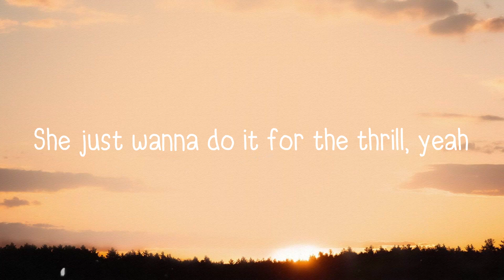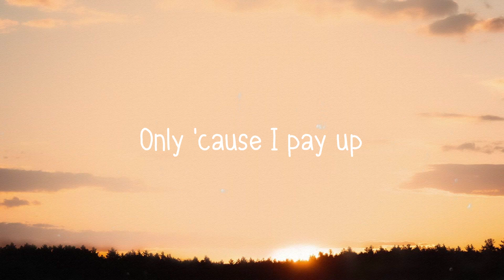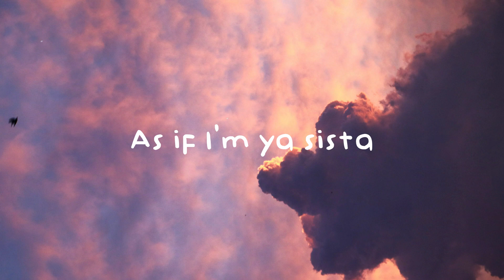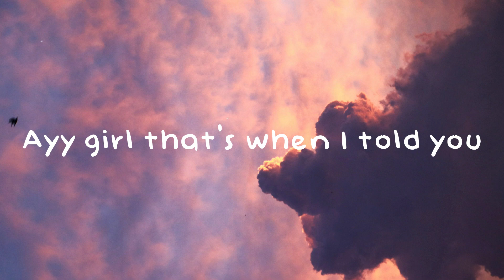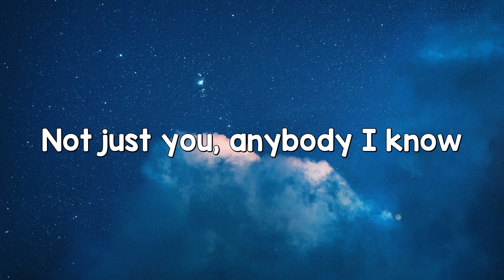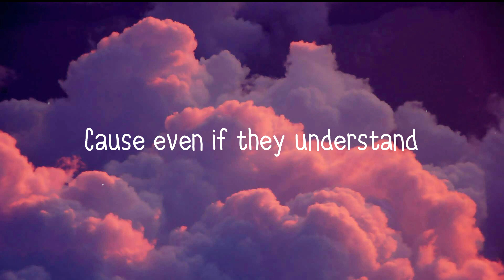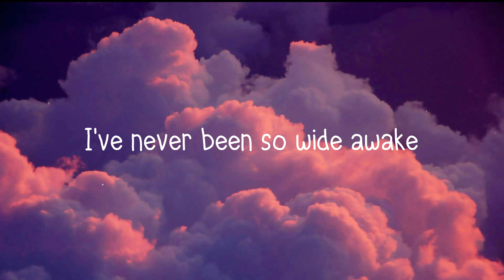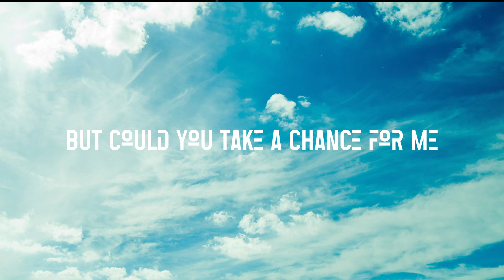ROXANNE - Arizona Zervas (Lyrics Version) 💶